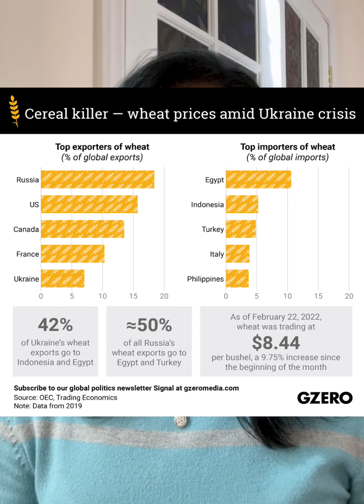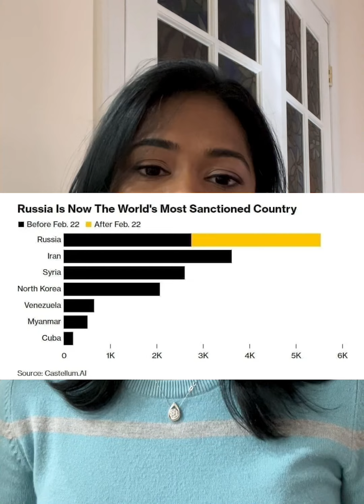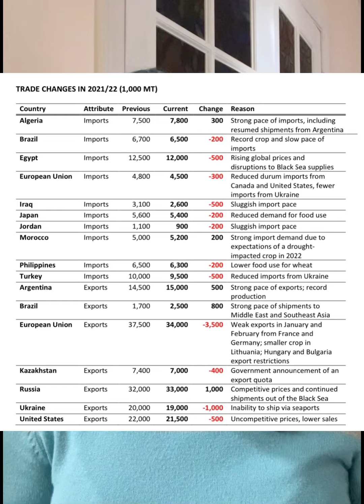Wheat Stocks|ADM|POST|GIS|MGPI|AGRO|BAYRY|WEAT|BG are Booming